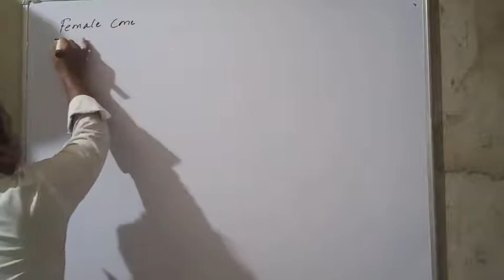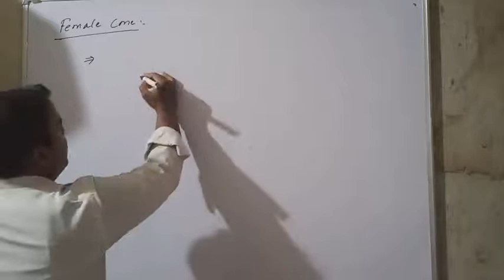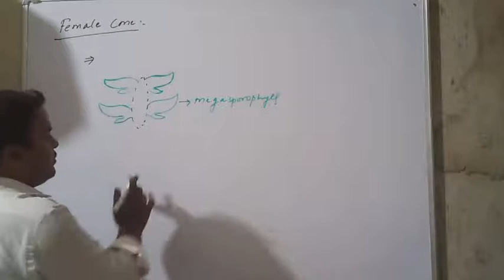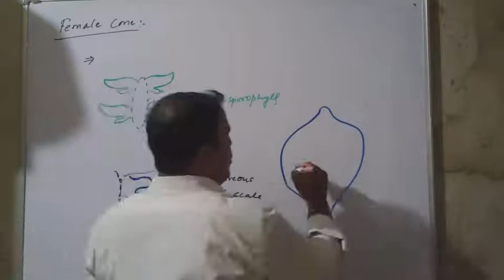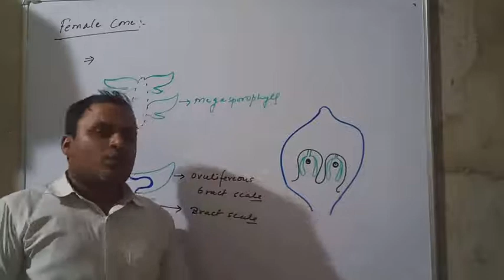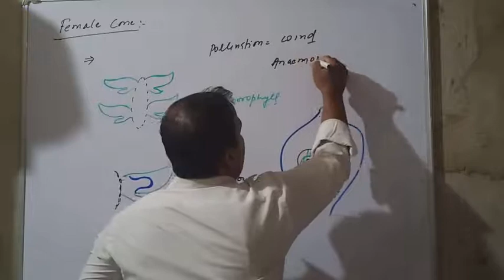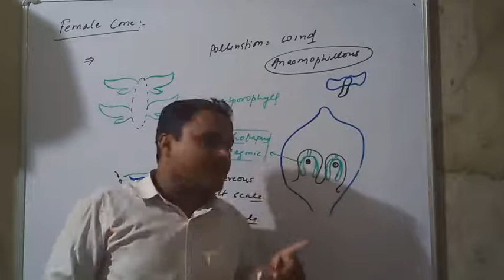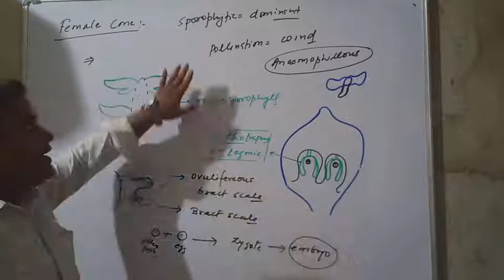Class - 11 (Bio) Female Cone (Pinus)